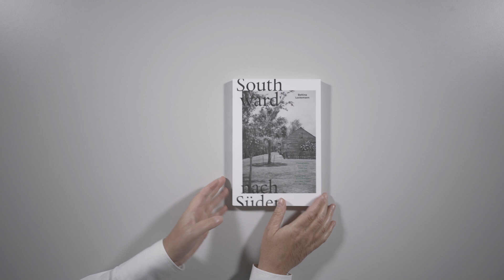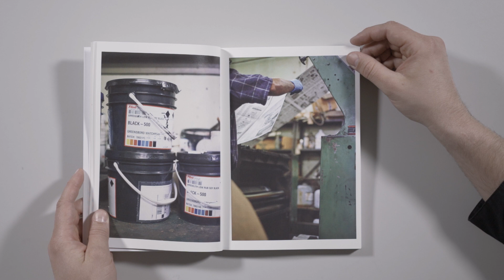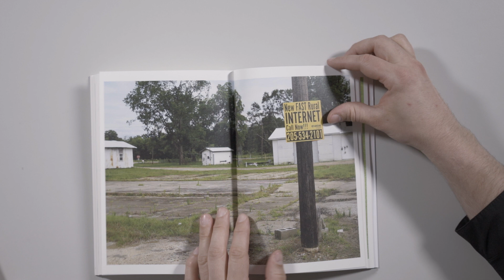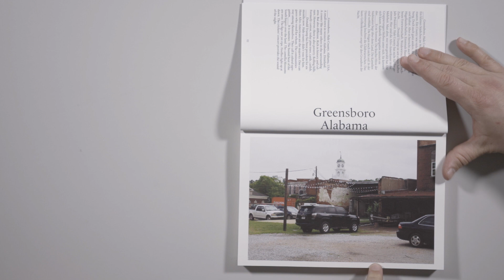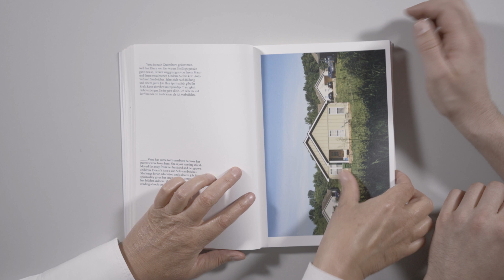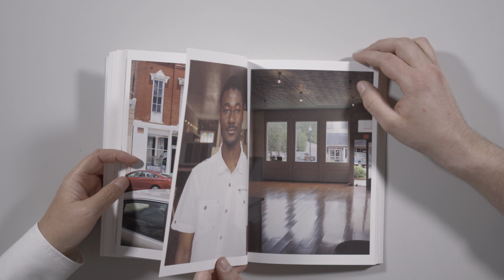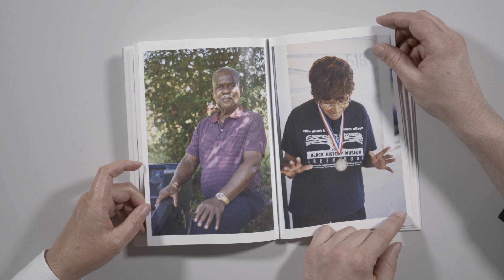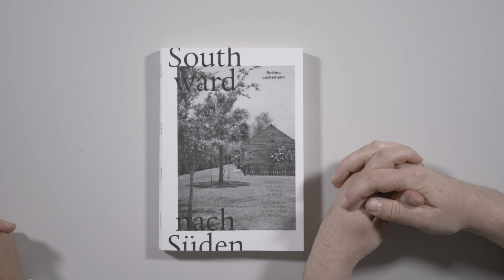EFEG #5 Bettina Lockemann / Southward – nach Süden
Bettina Lockemann, Southward – nach Süden (2021)
Salzburg: Edition Fotohof
ca. 24,5 cm x 16,5 cm, Klappenbroschur, 156 Seiten, Schwarzweiß und Farbe, 90 Fotos

Bettina Lockemann ist 2017 in die Südstaaten der USA gereist. Dort trifft sie auf Gegenden und Städte, die einerseits mit vielen Hypotheken aus der Vergangenheit zu kämpfen haben, in denen sich aber auch viele Initiativen wie zum Beispiel das Rural Studio finden. Das gehört zur Auburn University und seine Studierenden entwickeln gemeinsam mit den Menschen vor Ort Methoden zum Bau günstigen Wohnraums. Lockemann sucht viele dieser Initiativen auf, spricht mit den Beteiligten und fügt ihren Fotografien kurze Texte bei, die aus Sicht dieser Menschen die Situation beschreiben.

James Agee, Walker Evans, Preisen will ich die großen Männer, Berlin: Die Andere Bibliothek 2013; diese Ausgabe enthält 61 Fotos von Walker Evans. Original: Let us now Praise Famous Men, Boston: Houghton Mifflin 1941, mit 31 oder 32 Fotos. Das Foto von der Main Street in Greensboro ist auch enthalten in: Walker Evans, American Photographs (1939), Tafel 26 mit der Bildlegende „Maint Street of County Seat, Alabama, 1936“.

Bettina Lockemann, Das Fremde sehen. Der europäische Blick auf Japan in der künstlerischen Dokumentarfotografie, Bielefeld: transcript 2008.
Bettina Lockemann, Das Fotobuch denken. Eine Handreichung, Berlin: HatjeCantz 2022.

Bettina Lockemann, * 1971 in Berlin. Ausbildung zur Fotografin, Studium an der Hochschule für Grafik und Buchkunst, Leipzig. Promotion in Kunstgeschichte, Lehre an vielen unterschiedlichen Hochschulen im In- und Ausland, sechs Jahre lang war sie Professorin für Fotografie an der HfbK Braunschweig.